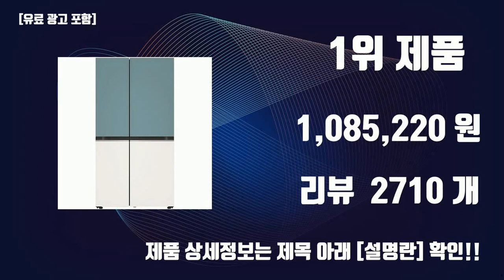디오스냉장고 이것만사세요 실패 없는 구매 방법 TOP10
잇템 핫템 디오스냉장고 이것만사세요 실패 없는 구매 방법 TOP10

1위. LG전자 디오스 오브제컬렉션 양문형 냉장고 메탈 832L 방문설치, 클레이민트(상단), 베이지(하단), S834MTE10 [1,085,220원]

2위. [색상선택형] LG전자 디오스 오브제컬렉션 4도어 냉장고 메탈 870L 방문설치, 오브제컬렉션 베이지 + 베이지, T873MEE012 [1,437,400원]

3위. LG전자 디오스 오브제컬렉션 4도어 냉장고 T873MTE111 870L 방문설치, 클레이민트(상), 베이지(하) [1,687,930원]

4위. [색상선택형] LG전자 디오스 오브제컬렉션 양문형냉장고 S834AAA12 메탈 방문설치, 그레이 + 화이트, S834MGW12 [1,235,000원]

5위. LG전자 디오스 일반형냉장고, 샤인, M301S31 [543,330원]

6위. [색상선택형] LG전자 디오스 오브제컬렉션 4도어 냉장고 메탈 870L 방문설치, 화이트(상), 화이트(하), T873MWW012 [1,427,700원]

7위. LG전자 디오스 오브제컬렉션 매직스페이스 양문형 냉장고 메탈 652L 방문설치, S634MHH30Q, 크림화이트 + 크림화이트 [1,267,890원]

8위. LG전자 디오스 오브제컬렉션 매직스페이스 양문형 냉장고 메탈 832L 방문설치, 메탈 베이지, S834MEE30 [1,280,900원]

9위. [색상선택형] LG전자 오브제컬렉션 양문형 4도어 냉장고 메탈 디오스 매직스페이스 방문설치, 프라임실버, T873P111 [1,708,580원]

10위. LG전자 디오스 양문형냉장고, 퓨어, S834S20 [1,203,000원]